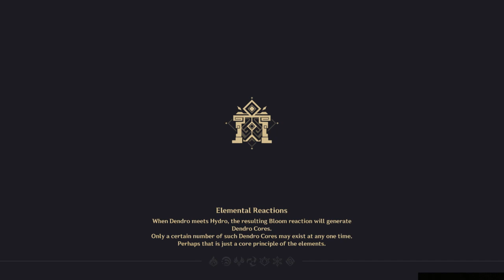Genshin Impact - Record of Reflective Writing Event EP 69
Contents of this Video:

Imaginary Maze of True Heroes - 00:24

Challenges:
First Contact - Direct Confrontation! - 8:55
Not just Doublejumping? - 11:15
Cruisin' on a River of Lead - 13:35
Gotta Go Fast~ - 15:54
Flying is How I Dodge! - 18:12
Mistbanisher: Thwart the Wicked Warlocks! - 20:34

Claiming Rewards - 22:56